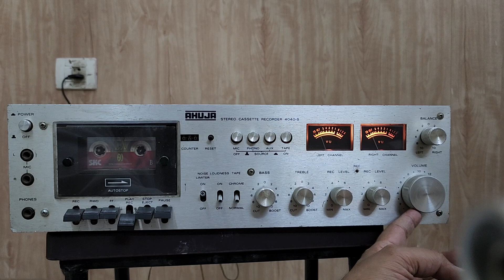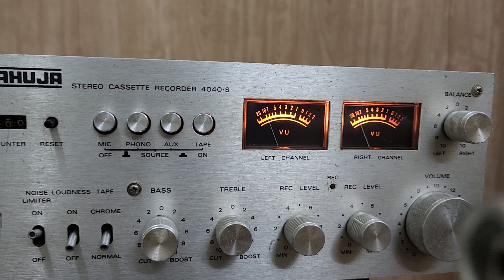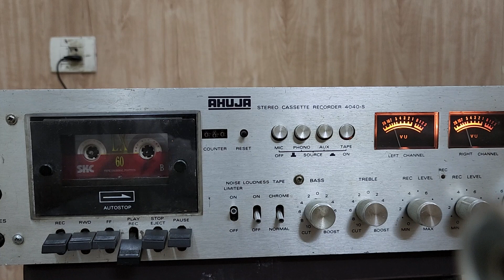Ahuja 4040S 🤩🤩🤩/ Subscribe for more video